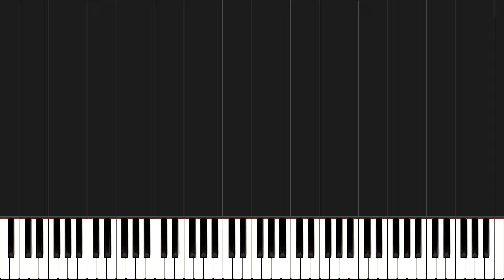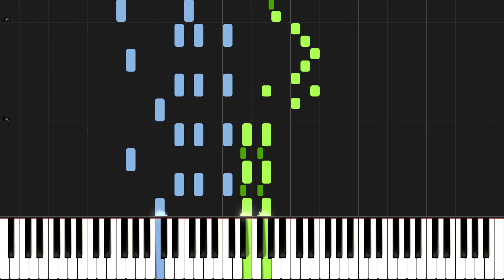Scott Joplin - The Entertainer (Piano Tutorial) [Synthesia]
🎹 How to play "The Entertainer" on piano.